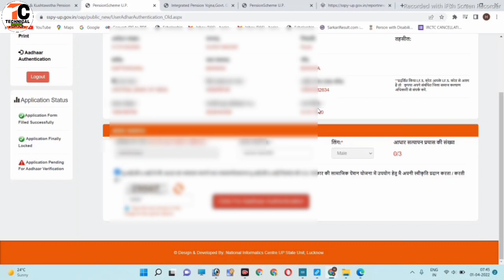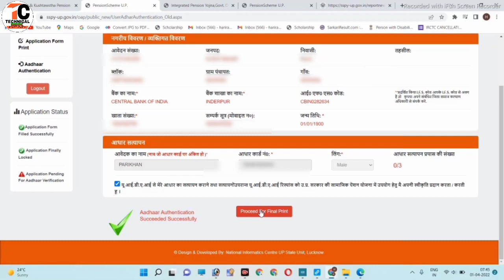pension me date of birth galat hai kaise sahi kare||Vridha pension me kyc kaise kare 2022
Hi

  Dosto Is Video me Maine Aapko ye bataya hai ki aap vridha pension me date of birth galat hai to kaise kyc kar sakte hain.
pasand aayega.
Thank you so much .

Your queries
1) pension me date of birth galat hai kaise sahi kare
2) Vridha pension me kyc kaise kare 2022